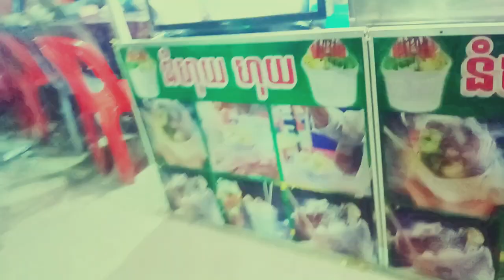Pagoda Music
Khmer Sabay district at Wat Noung has a bass drum speaker